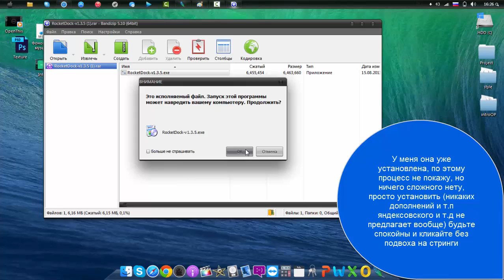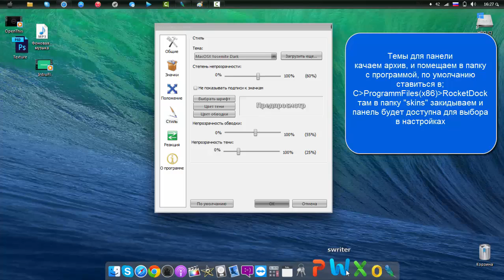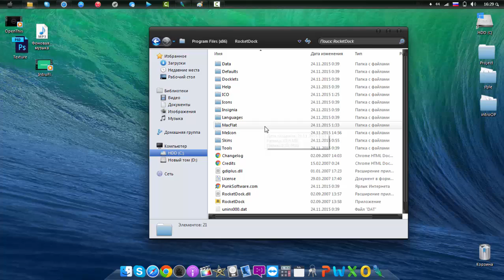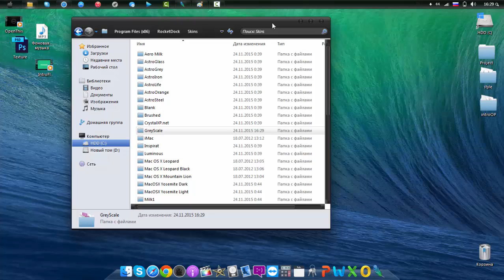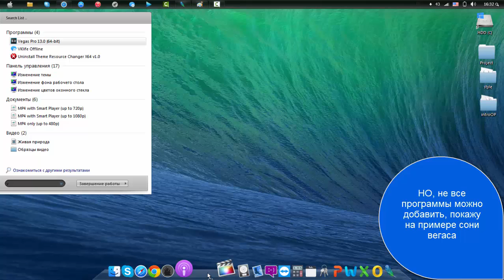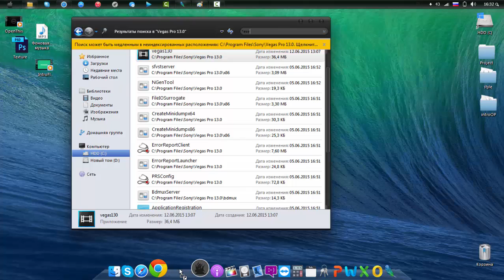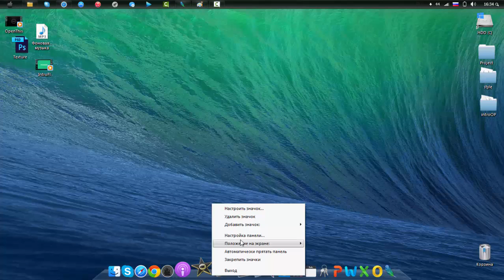RocketDock | Док-панель | Оформление Windows